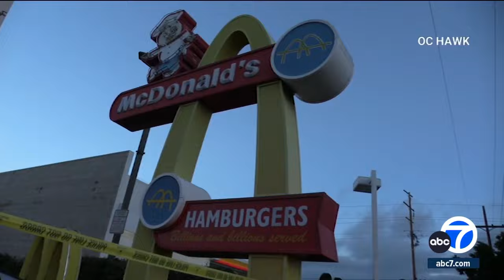Man dies after encounter with police outside McDonald's in Fullerton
Fullerton police are investigating the death of a man they say died while in their custody, but exactly how he died is unclear.